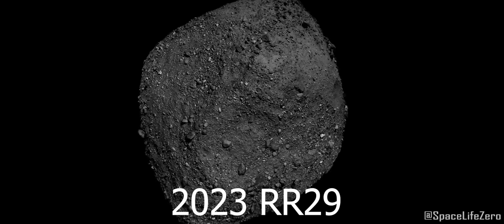NASA Issues Warning! 2 Asteroids of Apollo group heading towards Earth on October 07, 2023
According to the information received from NASA’s Jet Propulsion Laboratory, 2 asteroids belonging to the Apollo group of asteroids, staggering at a high speed toward Earth on October 07, 2023.

Please watch the whole video to know the expected date of  closest approach, the approximate size  and at what speed the asteroids are approaching.

CREDIT : NASA/JPL-TECH/ESA/APL/ESO
Music used Voyager - by Jonny Easton